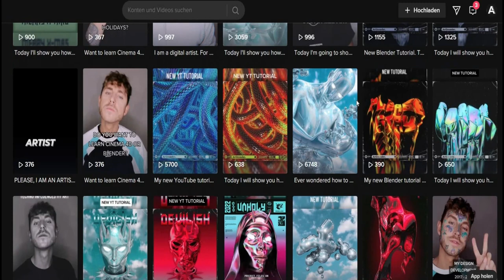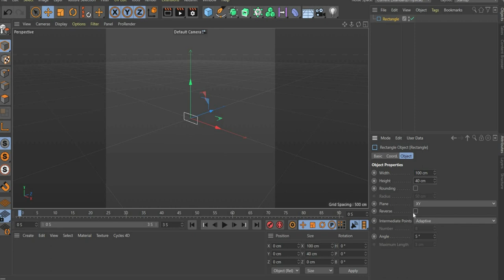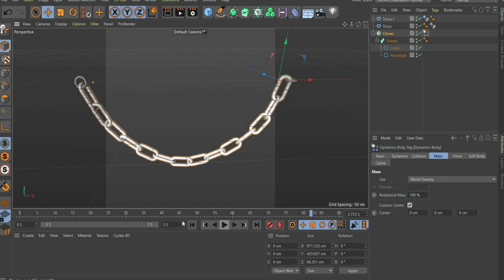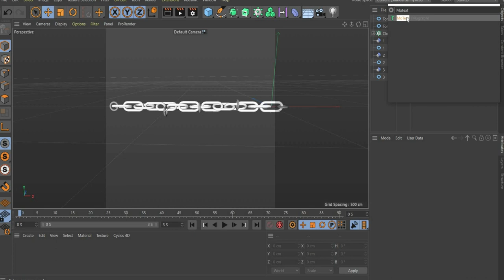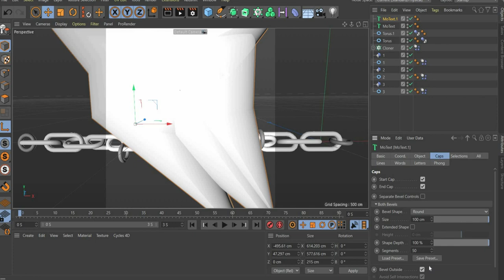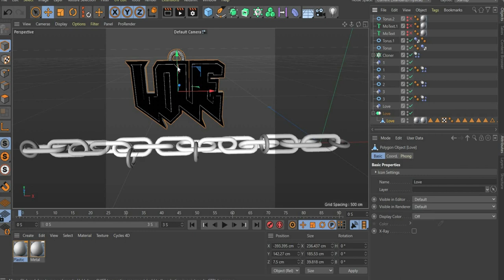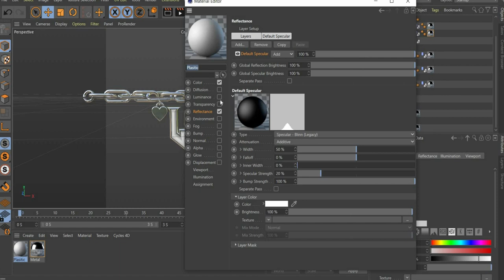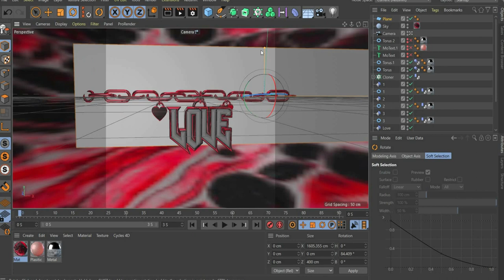💗 WATCH THIS MESMERIZING CHROME CHAIN DYNAMIC ANIMATION 💗 - #17 Cinema 4D Tutorial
EASY FOR BEGINNER - Today I will show you, how to create this cool chrome cloud necklace animation. I am looking forward to your results. You can also send them to me on social media, I will post them as a thank you.

Feel free to write me in the comments what you think of the tutorial. ✌️

________________________  NEW TUTORIAL  _________________________

Every Tuesday - Cinema 4D Tutorial
Every Thursday - Blender Tutorial

_________________________  OTHER LINKS  __________________________